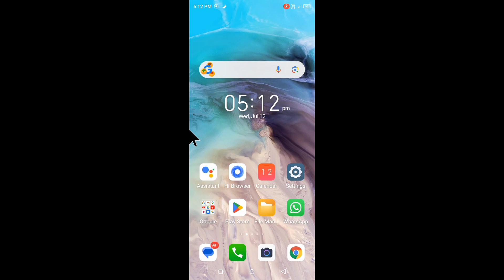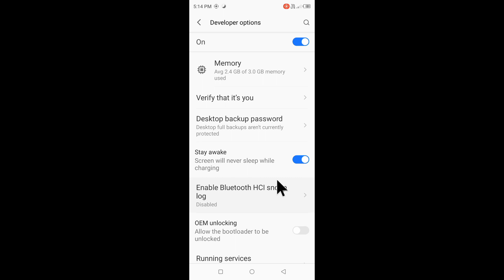Itel phone me stay awake setting on/off use kaise kare। what is stay awake in itel phone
is video me bataya gaya hai friends ki itel Mobile me stay awake setting ko on off kaise kiya jata hai isse kya hota hai